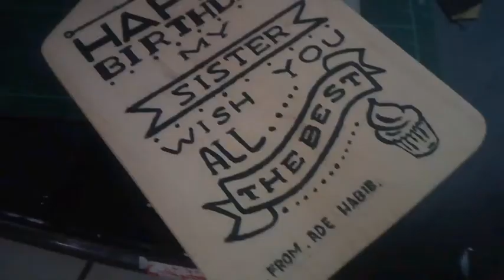mytimelapse timelapse melukis ucapan selamat ulang tahun di Talenan kayu, untuk souvenir atau kado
Hiasan dinding Talenan kayu